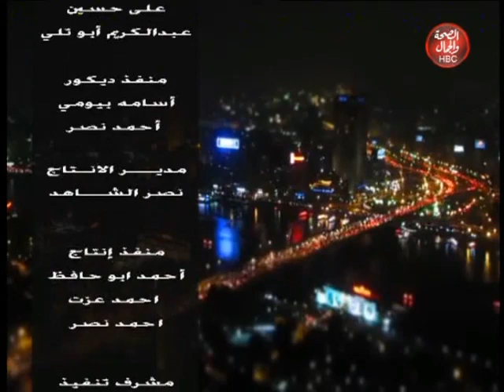طريق التحدى |مع طارق رياض وخلود عصام وحلقة عن"السومو لعبة القرن"مع ك/خليفة المدير الفنى لمنتخب مصر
طارق رياض وخلود عصام وحلقة عن"السومو لعبة القرن"مع ك/خليفة المدير الفنى لمنتخب مصر

قناة_الصحة_والجمال# برامجنا